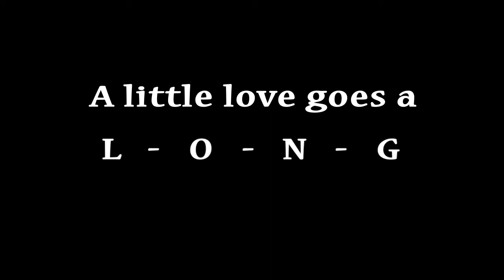Captain: Lhasa/Shih Tzu mix,male, 7 yrs., 15 lbs.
Captain is no longer with us.